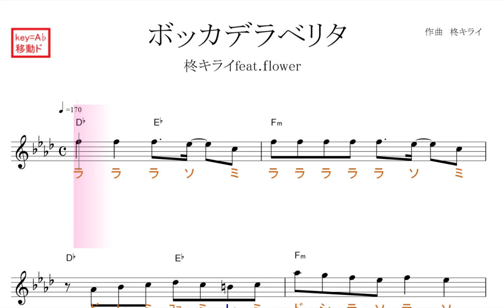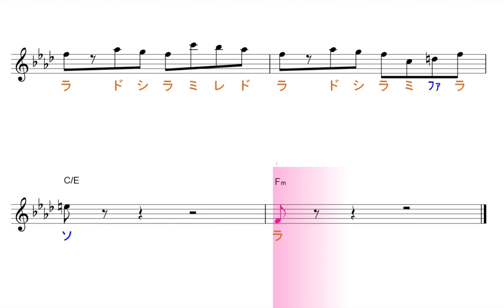ボッカデラベリタ(柊キライfeat.flower) 原曲key=A♭移動ド読み／ドレミで歌う楽譜【コード付き】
この動画は、原曲と同じ、key=Ａ♭の移動ド読みです。基本、シ・ミ・ラ・レが♭します。

使用方法；
１、まずは、流し聴きしてみて下さい。
２、可能なら、本物のオーディオ推奨。
３、速度調節します。youtube 動画は、音程を変えずに、速度を変えることが出来ます。画面右下の設定、再生速度とあり、選べるようになっています。
４、何度か、聞いているだけで、自然と覚えて、音名が、時々でも浮かぶようになって来ます。寝ながら、ループ再生しておいても、効果あります。
５、余裕があれば声も出してみましょう。正しい言葉・文字でなくて構いません。分からない部分は、唸るような感じで。
６、音楽教室の教材などにも最適です。ご活用下さい。
７、他にも、様々な活用法が考えられると思います。